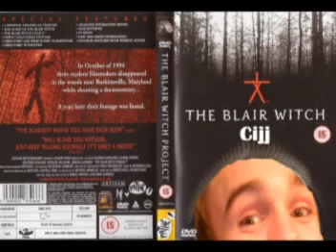Das "Cijj The Gamona Man" Video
Dieses Video ist Cijj, einem Moderator des Star Wars Galaxies Forums , gewidmet! Viel Spaß, eure Jungs von